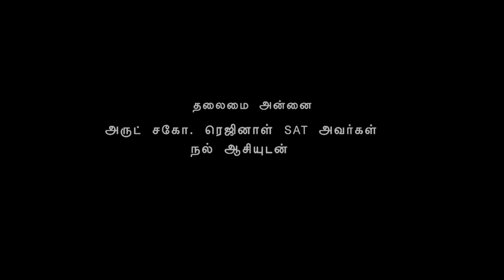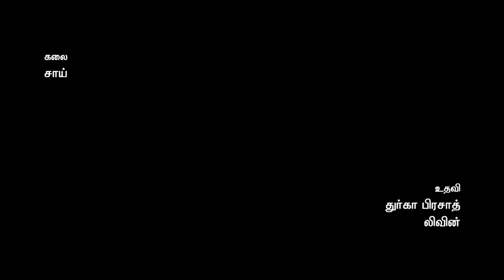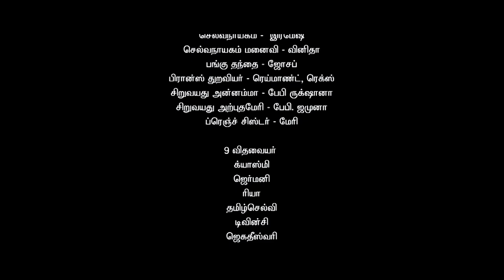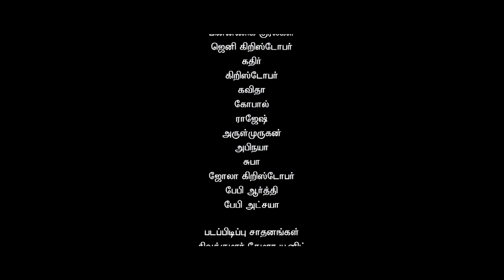Documentary Film of Annai annama life history - Founder of Trichy St. Annes Sister's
Trichy St. Annes Sister's founder Annai annama Life History Documentary Film - Film by  IN MEDIA
Co- Ordination Sr. Jacqueline, Direction - A. Leoni Doss, Creative Head - in media Anand, Cameraman -  sasikumar DFT,  Co- Direction - Ak. mani, Music - Sitharthan, Art Sai.